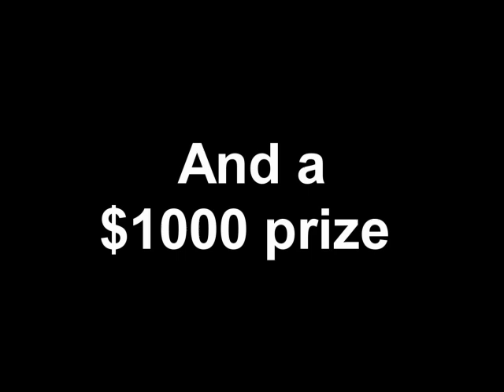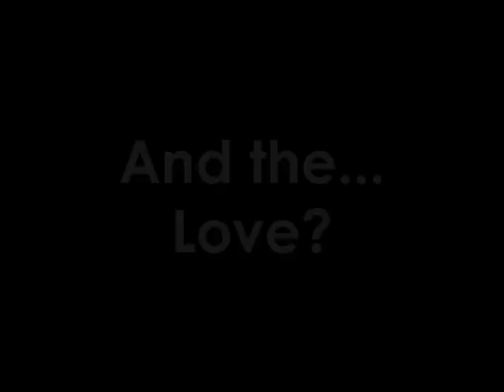Come Wine With Me Trailer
A trailer for a school project named 'Come Wine With Me' (parody of 'Come Dine With Me')

With thanks to:
Roxy Ervine
Katie Pedlow
Lyndsy Hayden
Ryan Mitchell
James Walker
Cathal Crossan
William Grafton
Alan Cunningham